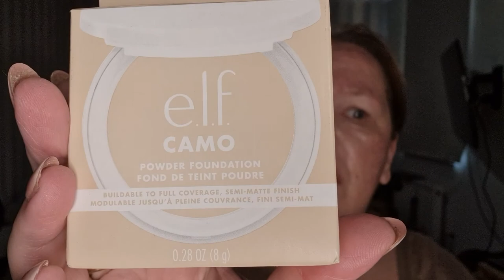Full face ELF